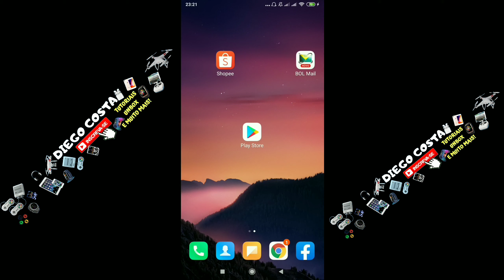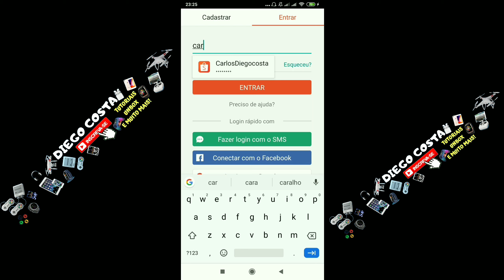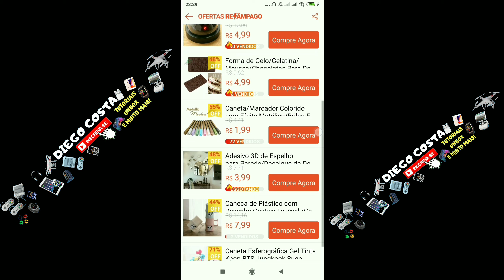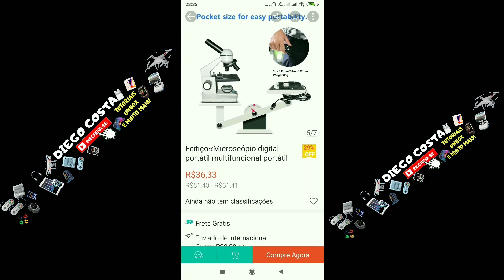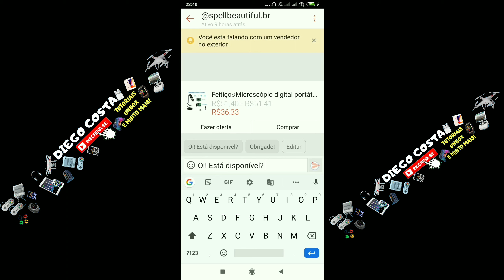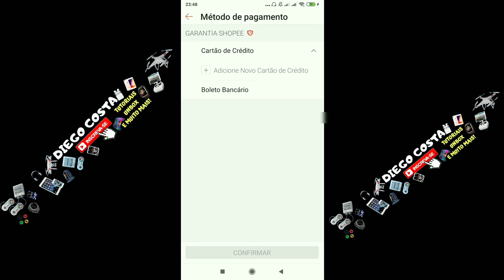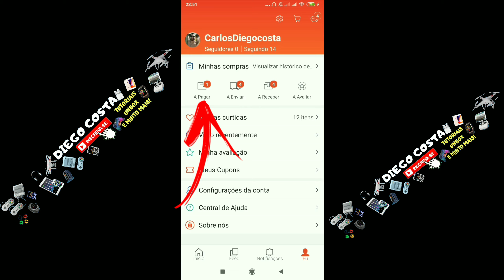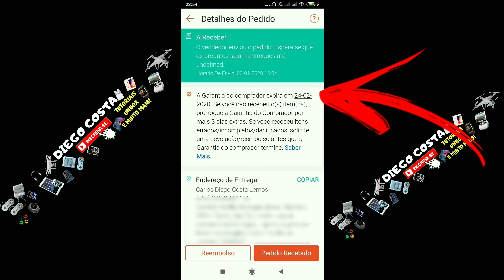SHOPEE COMO COMPRAR PELA PRIMEIRA VEZ RÁPIDO E FÁCIL *PASSO A PASSO*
LINK DOS PRODUTOS DO VÍDEO